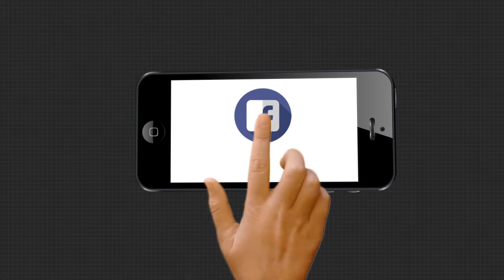କଂଗ୍ରେସ ରାଜନୀତିରେ ଘଡିକେ ଛୁଟୁଛି ଘୋଡା....|TheArgus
କଂଗ୍ରେସ ରାଜନୀତିରେ ଘଡିକେ ଛୁଟୁଛି ଘୋଡା. ରାଜସ୍ଥାନ କଂଗ୍ରସରେ ବିଦ୍ରୋହ ଉଗ୍ରରୂପ ନେଇଥିବା ବେଳେ ଗଣମାଧ୍ୟମରେ ବୟାନ ଦେଇ ଚର୍ଚ୍ଚାରେ ଥିବା ପିସିସି କାର୍ଯ୍ୟକାରୀ ସଭାପତି ପ୍ରଦୀପ ମାଝୀଙ୍କ ବିସ୍ପୋରକ ବୟାନ୍.